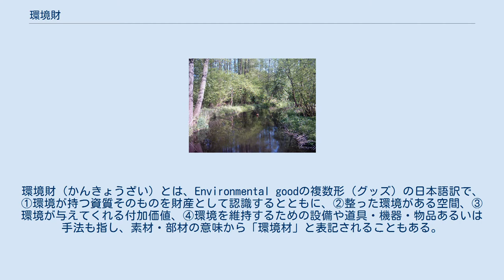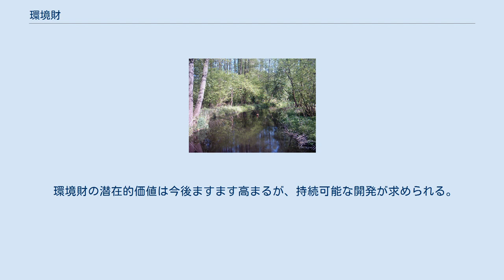環境財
環境財（かんきょうざい）とは、Environmental goodの複数形（グッズ）の日本語訳で、①環境が持つ資質そのものを財産として認識するとともに、②整った環境がある空間、③環境が与えてくれる付加価値、④環境を維持するための設備や道具・機器・物品あるいは手法も指し、素材・部材の意味から「環境材」と表記されることもある。
 環境財が示す環境には、自然環境と文化的環境があり、自然環境においては地質・地形や河川・海などの景観・資源そして動植物相の生態系といった天然にあるもの（自由財）、文化的環境では里山や公園などの人為的な影響や構造物がある。
これら環境を保持するのに必要な有形無形の所産を総括して「環境財」と呼ぶ。
 WWF（世界自然保護基金）では、環境が及ぼす気候、環境が放つ空気の提供、環境が持つ養分、バイオレメディエーションなども環境財とする。
 環境財は地政学では資源地域に区分され、肥沃な土地や水利権を巡り紛争に発展する事例もある。
 環境財がある場所には私有財産の民有地も含まれるが、公共財としての性格が強いため、社会的共用物すなわちコモンズ（入会地）と見做されることが多く、そこにある関連施設も地域全体の保有資産的に扱われる。
 環境財の中には砂防ダムや排水路のような一見すると自然環境や景観を阻害しているように思われる人工物も含まれるが、環境管理に必要であれば環境財とされる。
これらは産業遺産という視点では環境と一体となった文化景観として見られており、日本では土木・防災関連諸法以外に自然環境保全法や自然再生推進法でも設営が認められている。
 文化経済学では、環境財を活かすために関わる労働力も環境財の一部と考えるようになっている。
 近年、欧米では環境を継承する行為（環境営繕）も環境財とし、環境財が地域文化を補う環境文化財（無形文化財の派生）と捉え、「文化圏を形成する周辺条件」の一部という意味合いがもたれている。
例えばイタリアでは文化財・文化活動省の前身が文化財環境財省で、環境財を文化財と同列にしていた（現在は文化財に包括）。
 世界自然遺産ビャウォヴィエジャの森は欧州を代表する環境財森林でポーランド文化にも影響を与えてきた 環境財も資産である以上、環境経済学に基づき見合った価値が査定される。
現実的にはバイオマスや二酸化炭素吸収源としての森林などの環境財は、温室効果ガスの排出取引という形で市場に介在している。
 公平な国際的な取り引きに向け、WTO（世界貿易機構）が2014年7月に環境財協定を承認し、ソーラーパネルやリサイクル材の貿易障壁排除の交渉を始めようとしている。
 環境財の潜在的価値は今後ますます高まるが、持続可能な開発が求められる。
 ^ WWF "Arguments for protection: environmental goods & services" ^ 「(旧)文化財環境財省設置」 東京文化財研究所 (PDF) ^ Coalition for Green Trade Endorses WTO Environmental Goods Agreement - USCIB 「環境財を通じた条件不利地域の活性化政策に関する研究」松本明・中沢純治 (PDF)